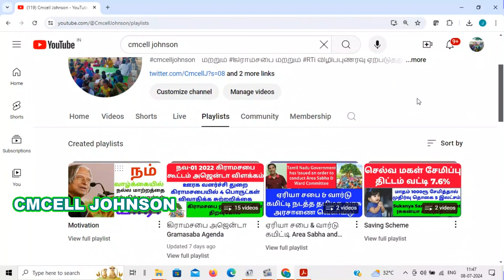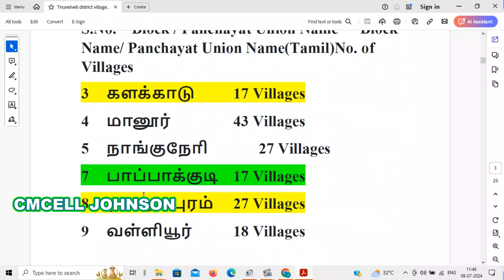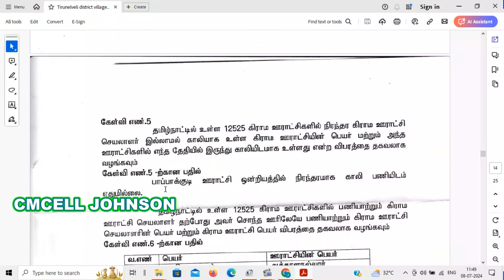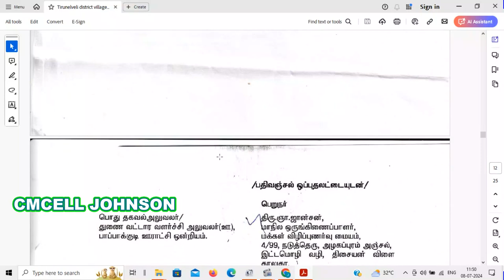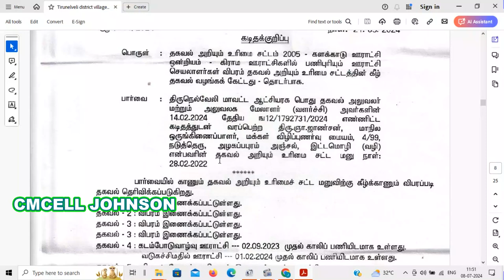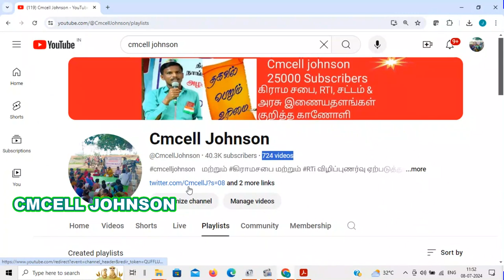Tirunelveli district village panchayat secretary part -2 திருநெல்வேலி மாவட்ட கிராம பஞ்சாயத்து செயலாள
திருநெல்வேலி  மாவட்ட கிராம பஞ்சாயத்து செயலாளர் பணி அனுபவம் விவரங்கள் part -2  Tirunelveli   district village panchayat secretary work experience  details part -2

 Tirunelveli  district village panchayat secretary work experience details
 pdf file link Part-2👇 👇 👇

திருநெல்வேலி மாவட்ட கிராம பஞ்சாயத்து செயலாளர் பணி அனுபவம் பகுதி -1 | Tirunelveli district village all panchayat secretary part -1

திருநெல்வேலி மாவட்ட கிராம பஞ்சாயத்து செயலாளர் பணி அனுபவம் Pdf file link art-1

Rules, 2023.